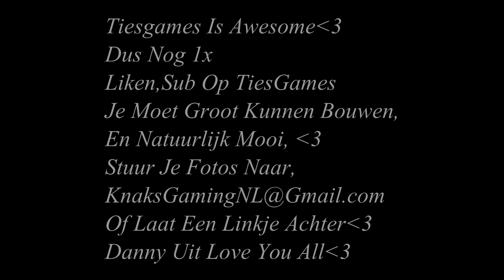TG Kingdom Invites #3 [Valinor]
Welkom op TiesGames 'TG'
Op dit kanaal kan je hooguit een game verwachten: Minecraft!
Hierin hebben wij bepaalde series lopen zoals:
➤Buildercraft
➤Survival (Island)
➤Kingdom Jenava en Alorus
En nog veel meer!
Ik ben Ties, 14 jaar, Publiekelijke YT uploader, en ik upload met vele vrienden zoals Meindert van Robin, Jaro, en vele anderen! Alle uploads zijn gesproken in Nederlands (Dutch).
Veel kijk plezier, en alvast bedankt voor de fav,like en sub!
-Ties